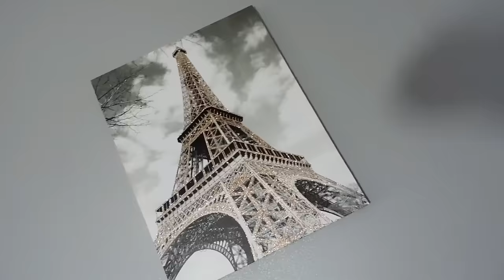HAUL Action ♡ ( Déco, make-up, random )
❤ Beautéprivée : Site de produits de beautés de marque à prix cassés